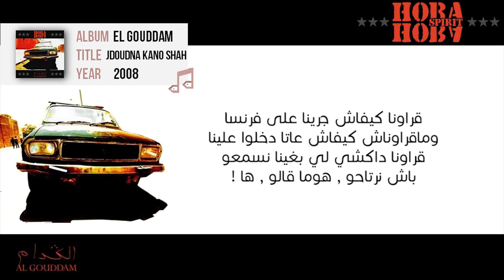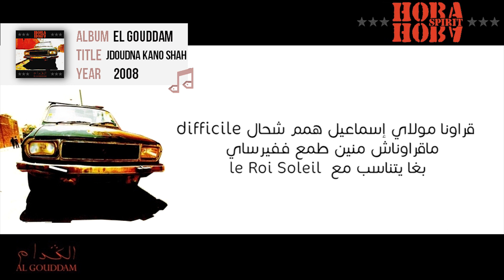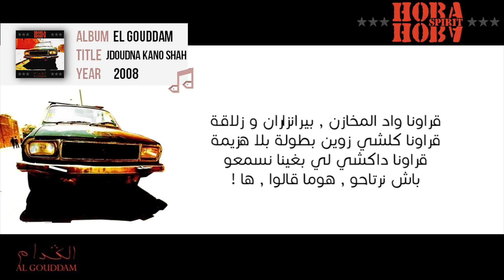Hoba Hoba Spirit - Jdoudna Kanou Shah Lyrics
Band : Hoba Hoba Spirit
Album : El Gouddam
Song :  Jdoudna Kanou Shah
Label : Hayha Music
Release Date : 2005